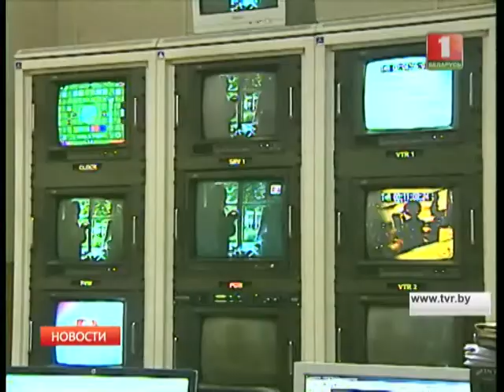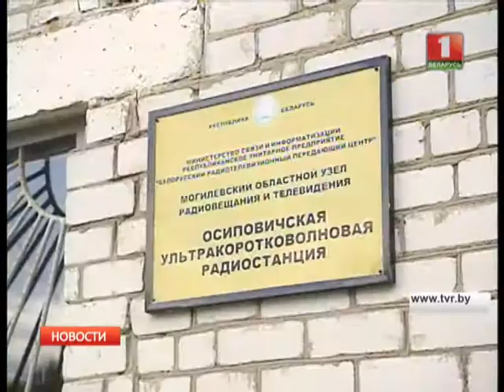Сегодня Беларусь полностью переходит на цифровое вещание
Обращаем ваше внимание, что тем, у кого установлены индивидуальные антенны, следует поменять направление в сторону ближайшего цифрового передатчика. Владельцам телевизоров старого образца необходимо будет приобрести приставку.